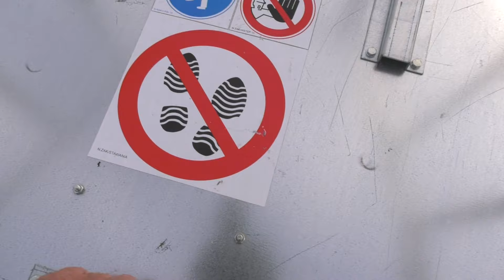Nowe silosy Konsil już od stycznia 2025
Silosy lejowe Konsil